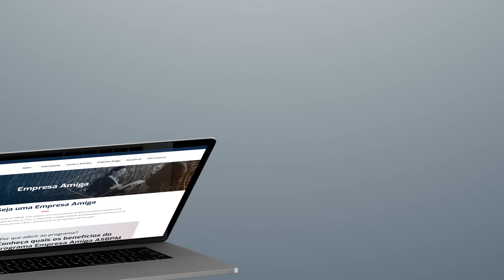Redesign Website ASBPM - Associação Brasileira de Pesquisa e Mercado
Redesign Website ASBPM - Associação Brasileira de Pesquisa e Mercado by L2web